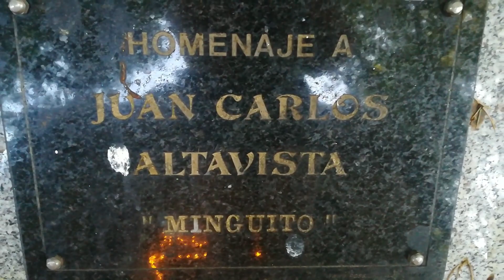He vuelto a YouTube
He vuelto a las pantallas de YouTube:)